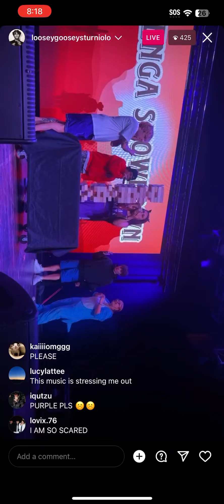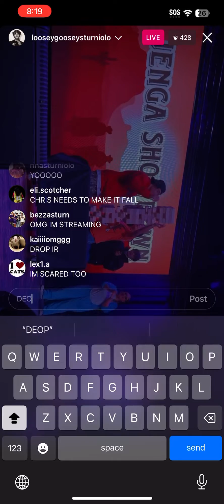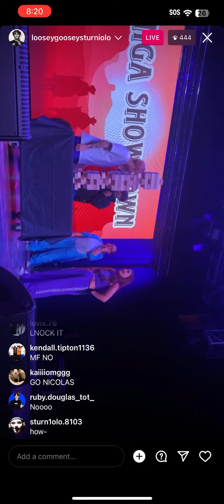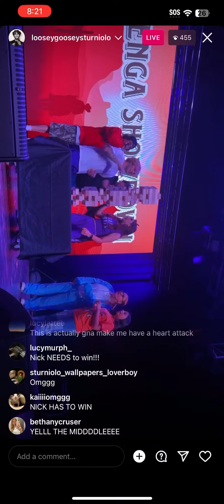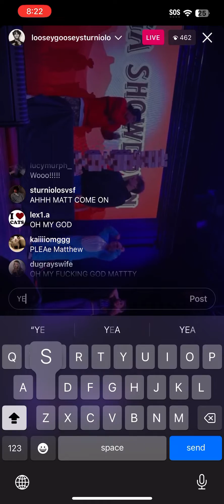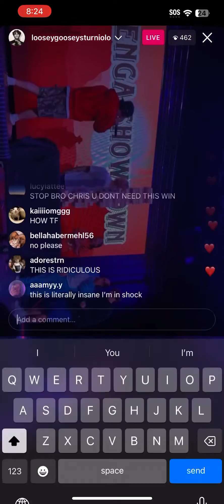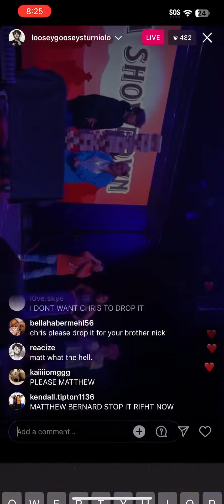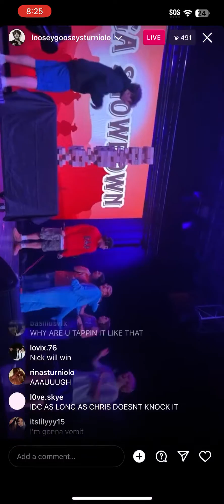Here’s another live video I got from someone’s live